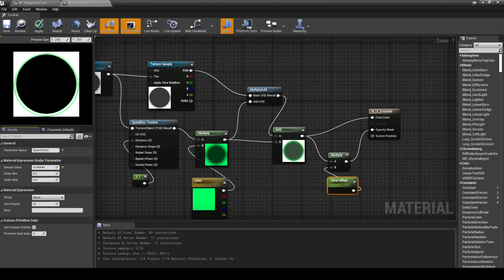Unreal Engine - How to make emissive UI material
You can also do it in photoshop, might be better.